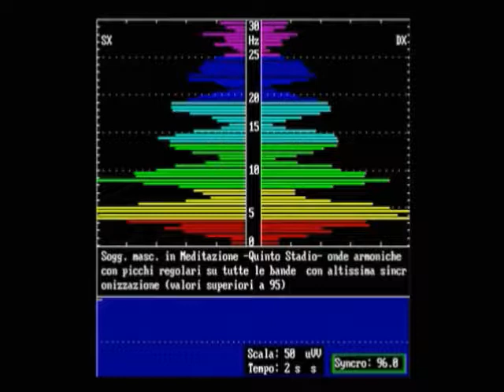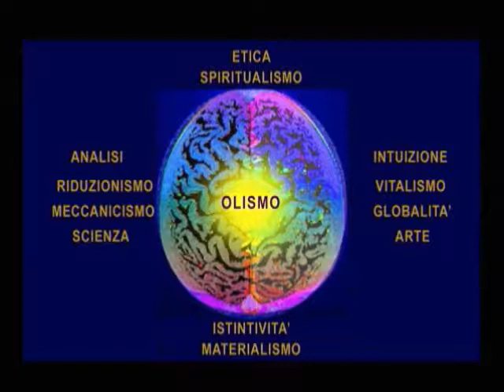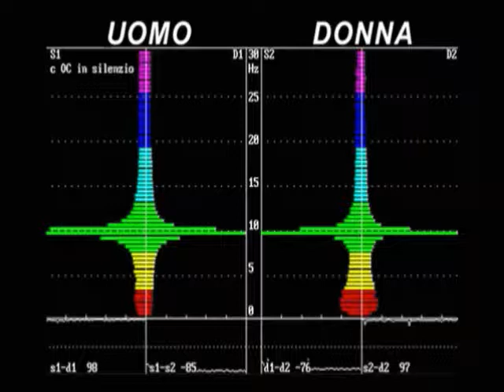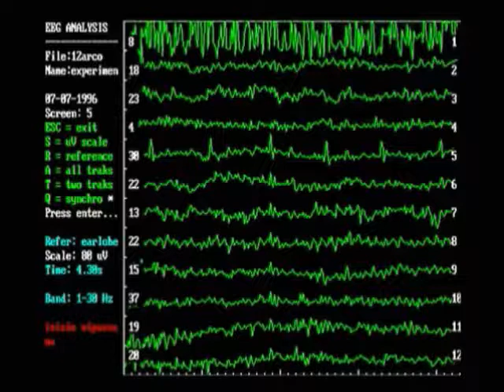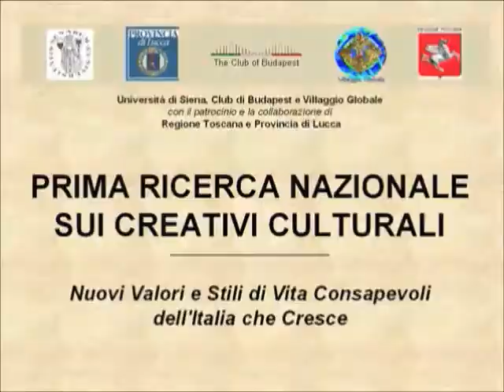AL CENTRO LA PERSONA (La Rivoluzione Culturale)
I Corsi si tengono nello Studio di Psicoterapia e Psicologia a Acquaviva d. Fonti (BA).Hanno la durata di otto mesi (Nov./Giu.). Il numero dei partecipanti è limitato e programmato in ordine di iscrizione. Al termine verrà rilasciato ATTESTATO per usi consentiti dalla Legge